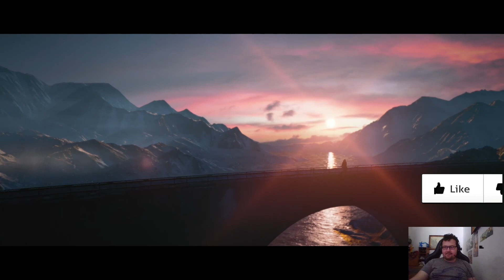Hitman 3 odc.6 - Ostatnia misja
Ostatnia misja agenta 47?
Sprawdźcie sami jak poradził sobie w Rumuni

Sprzęt:
kamera:
Klawiatura: Mad Dog GK900
Montaż:

Komputer:
MSI GF75 Thin 8RD

Karta Graficzna Nvidia Geforce GTX 1050Ti GDDR5, 4GB
Procesor Intel Core i5 8300H
RAM 8 GB DDR4 SDRAM